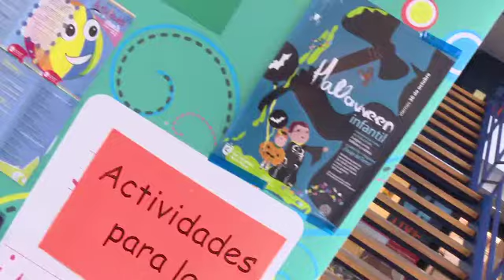El Centro Joven se prepara para recibir Halloween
Se aproxima Halloween y eso, en el Centro Joven de Sanse, significa muchas actividades y mucha diversión. La fiesta de las brujas, no muertos y demás criaturas escalofriantes se dividirá en dos. Durante el viernes, de cinco a ocho de la tarde, tendrá lugar el Halloween Infantil, dirigido a niños de hasta 13 años que podrán disfrutar de cuentos de miedo, juegos y bailes fantasmales o talleres. Para los menores de 4 años se instalará una minidisco en la cafetería “Al punto”. Los chicos de entre 11 y 13 años podrán acceder a un pasaje del terror habilitado para esa edad.

Por otro lado, el sábado 31 tendrá lugar el Halloween Juvenil. Aquí se desarrollará la actividad estrella del fin de semana: el pasaje del terror. Jason, Freddy Cruger, la niña del exorcista y nuevos y agradables personajes esperarán la visita de los jóvenes de entre 14 y 30 años que quieran saber qué es el miedo. El pasaje del terror es una actividad que goza de gran popularidad entre los jóvenes, que se implican en ella también durante su organización. Ellos han elaborado la sangre que embellece el recorrido y han trabajado en la difusión de la actividad.

El recorrido de este pasaje es diferente, para que ningún visitante del año anterior crea que está en territorio conocido. No se aconseja entrar a aquellas personas que sufran fobias, problemas de epilepsia o hipertensión y en general demasiado aprensivas. De todos modos, hay puntos de retorno durante el recorrido que permiten abandonarlo a aquellos que lo estén pasando demasiado mal.

Previamente a la apertura de puertas del pasaje del terror, de 19:30 a 20:30, habrá una clase abierta de Zumba Terror, organizada por la Asociación Juvenil Show Dancer.